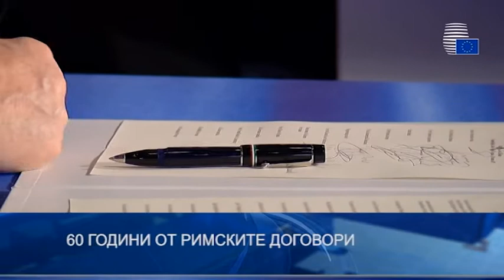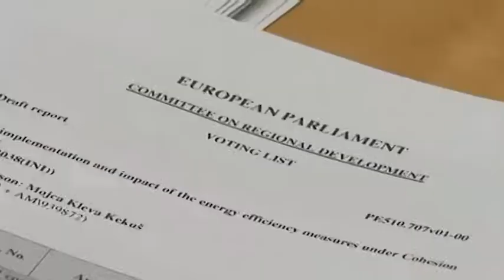60 години от подписването на Римските договори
Любомир Кючуков (Институт за икономика и международни отношения) за ЕС 60 години след подписването на Римските договори